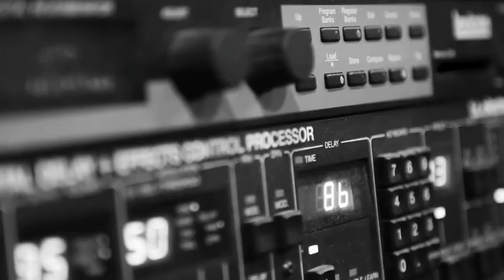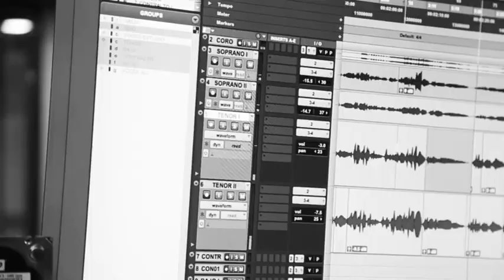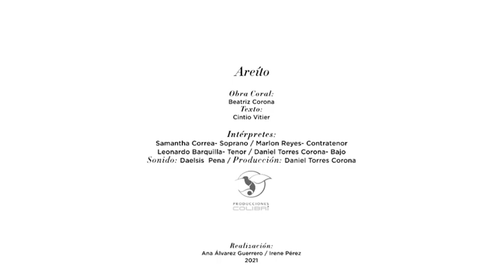Homenaje a Cintio Vitier: Versos y música coral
Convocados por el Ministerio de Cultura de la República de Cuba, la maestra Beatriz Corona y un grupo de jóvenes preparan un disco musical con doce piezas a propósito del centenario del reconocido escritor Cintio Vitier. ¿Cómo ha sido el proceso? Entérate aquí.